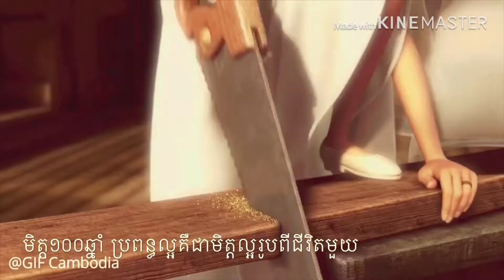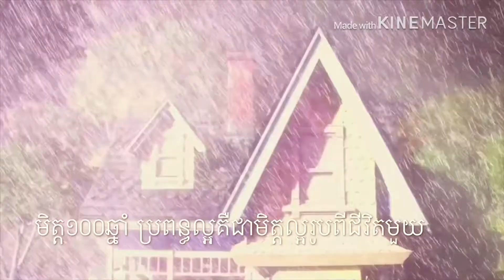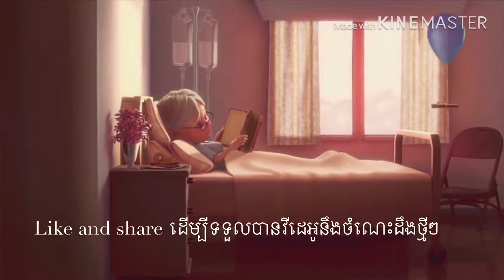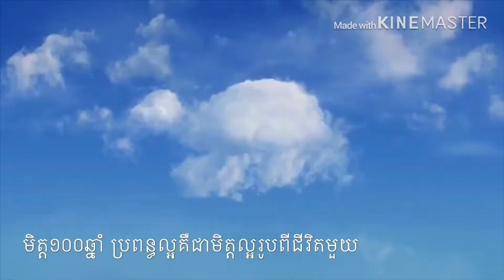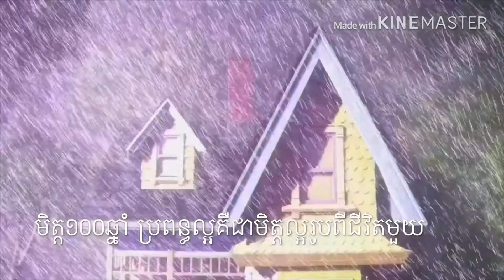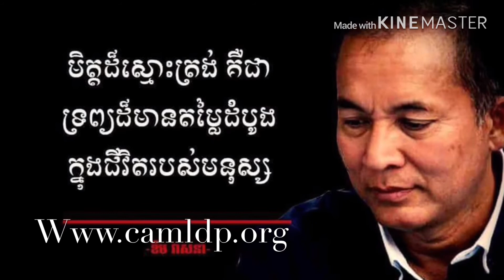khem veasna រូប​ពី​ជីវិត​មួយ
Youtube channel News4u is created to share you all the most recently news happening in Cambodia including political news, land dispute, corruption in Cambodia and other social news. Political news is one of the breaking news which most of Cambodian people want to know about current politicians such as Hun Sen, Sam Rainsy, Kem Sokha, Khem Veasna, Mam Sonando, Sourn Serey Ratha and other people working in current government rank, opposition party as well as NGOs. Most video are collected from facebook that people created to share to thousands of people in order the express their feeling about Cambodia situation and other purposes